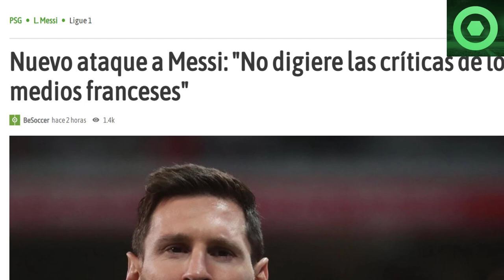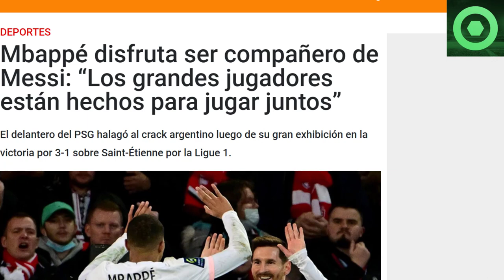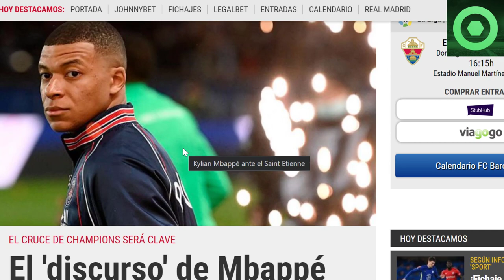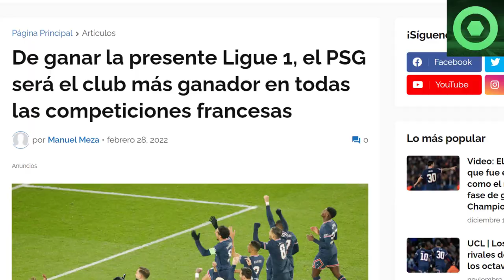⚠️¡OJO!⚠️ MESSI COMUNICA SU GRAN ENFAD0 🔴 MARAVILLOSA NOTICIA de MBAPPÉ y MESSI, FUTURO MBAPPÉ 🟥